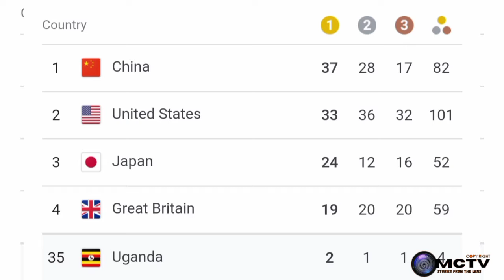How won Joshua Cheptegei Gold medal 🪙 in 5000M Tokyo Olympics 2020 | MexCreationTv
Joshua Cheptegei Wins another Gold 🪙 in 5000M Tokyo Olympics
Joshua Cheptegei of Uganda took the gold medal in the men’s 5,000, surviving a physical and tactical race to hold off Mohammed Ahmed of Canada and Paul Chelimo of the United States.

Cheptegei established himself as the top distance runner in the world in 2020, rewriting the record book for the 5,000 and 10,000.

Cheptegei took his time in taking control of the race on a heavy night at the National Stadium. He was in the middle of the pack halfway through as the runners took turns keeping the race honest from the front.

As the race moved toward its climax, it became distance running as contact sport. There were elbows and knees and heels clanging together as the leaders battled for position.

joshua cheptegei
# Tokyo Olympics 2020
CREATORS BIO
Hello Beautiful Souls , My name is Mex from the MexCreationTv working and schooling that sounds great I enjoy making YouTube videos creating new content, travelling and experiencing all the world has to offer, and meeting new people to know more about their cultures and cusines

listen ad free with YouTube premium
song. away
artist Patrick PATRIKIOS
Licensed to YouTube audios Library